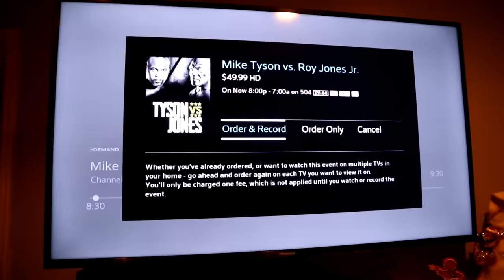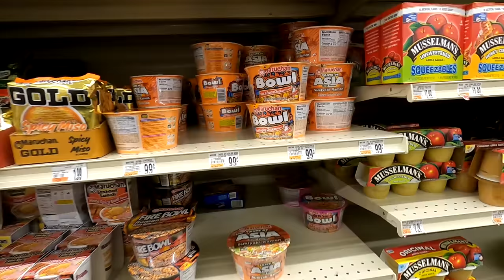I Spent $10,000 On This... (Regret)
I Spent $10,000 On This | TFG Vlogs are back and today I went a little overboard on black Friday 2020 shopping! Before I knew it I had spent $10,000 and quickly realized I made a mistake. I also watched the Mike Tyson fight with a few friends and put up Christmas decorations with Sam!